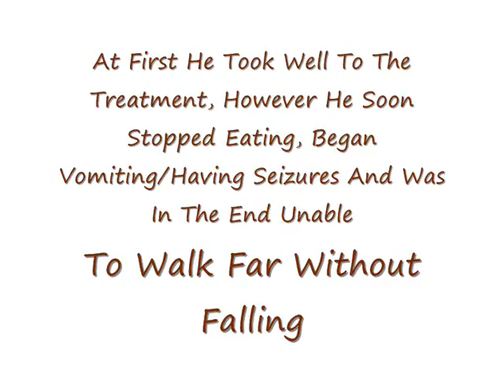R.I.P Patch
R.I.P Patch - November 1, 2011.